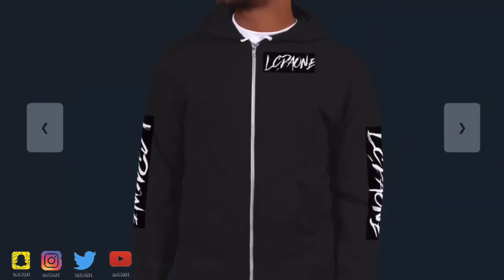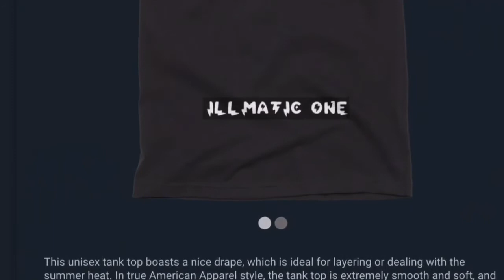REACTION TO BJ ARMSTRONG SAYING I WISH I HAD FOOTAGE OF MICHAEL JORDAN IN PRACTICE